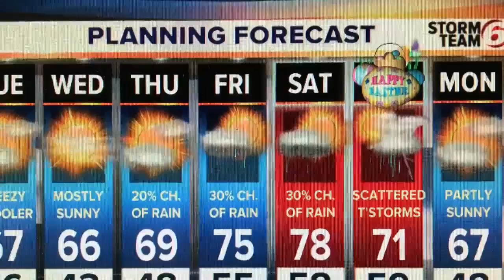Monday Evening Forecast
A few strong to severe storms possible this evening.